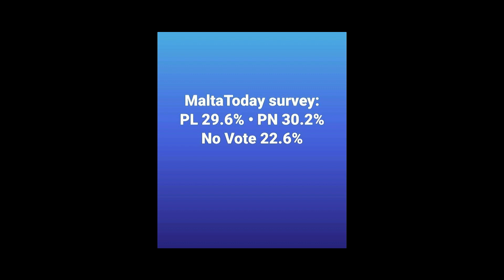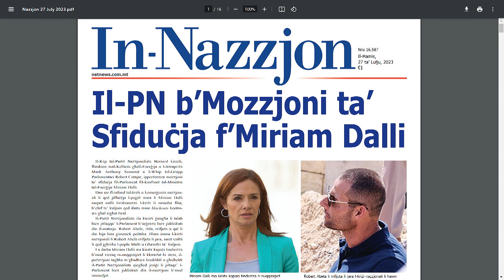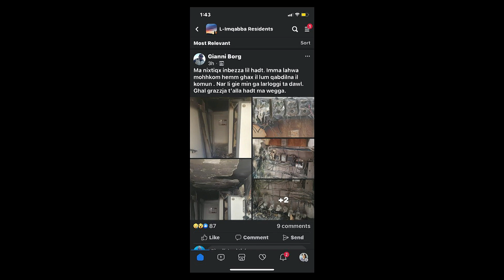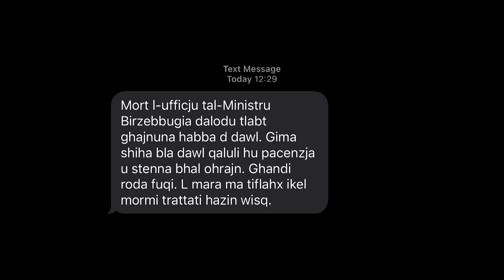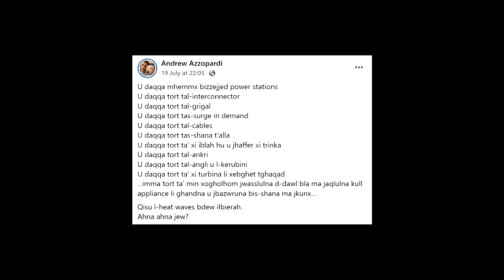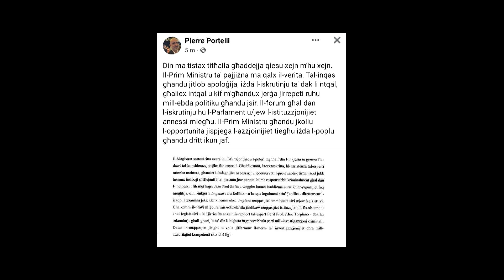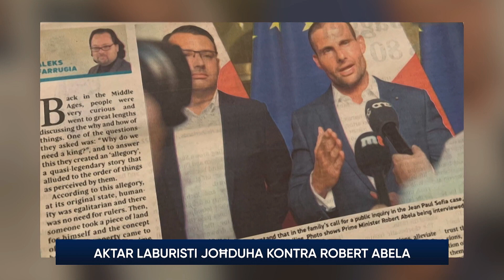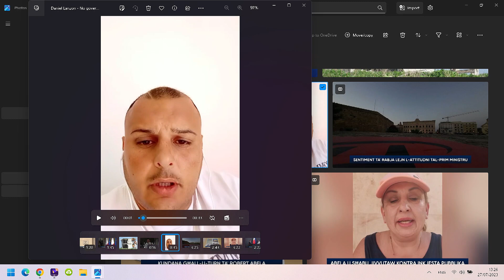Fl-Ewropa Flimkien ma' David Agius - 27.07.2023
Join David Agius PN MP and MEP candidate 2024 as he dissects current events, unravels complex policy issues, and sheds light on the latest political developments shaping the nation. From heated arguments to surprising consensus, this program provides an unfiltered and thought-provoking exploration of the political landscape, empowering viewers to make informed decisions in an ever-changing world.